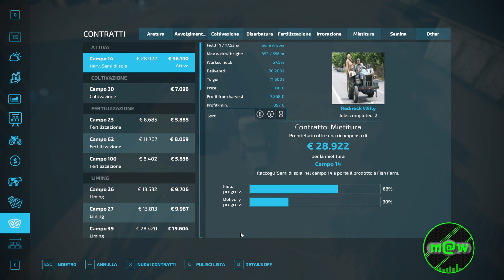FS 22 Island Life 30 🚜 "4 sono meglio che 3 missioni"